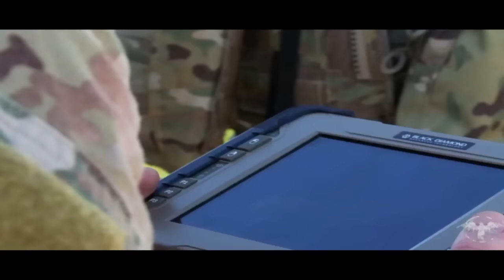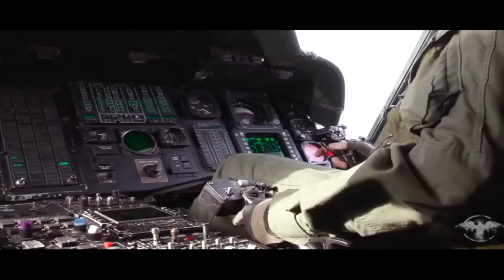U.S. Military || Believer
Song: Imagine Dragons - Believer
Featuring:
USMC
USMC Recon
USMC MEU
MARSOC
US Air Force
USAF Pararescue
USAF JTAC
160th SOAR/"Nighstalkers"
US Navy SWCC
US Army
US Army Rangers
US Army Green Berets
US Army Delta Force
US National Guard Combat Divers